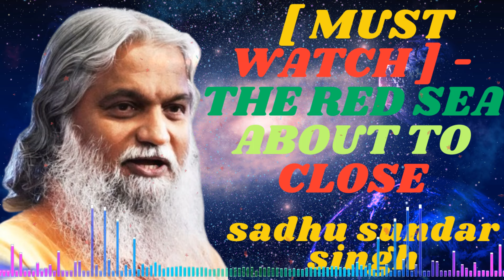Sadhu Sundar Singh II [ MUST WATCH ] - THE RED SEA ABOUT TO CLOSE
How to survive during the last days? God's supernatural anointing and protection...